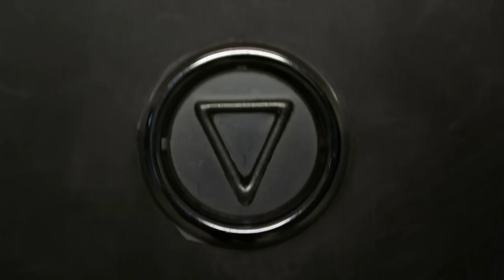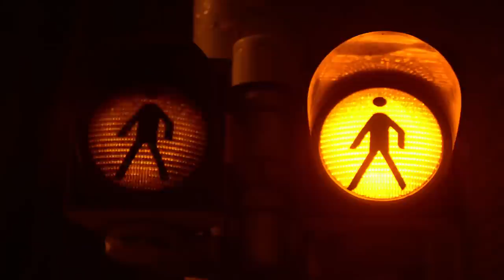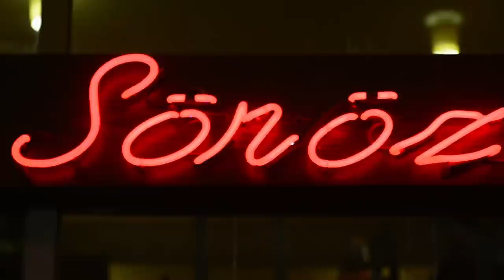Bankos - Hat Garas / prod. by Cadik (official video)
Zene: Cadik
Szöveg: Bankos
Videó: Bankos • Fényképezte: Tóth Balázs

Hölgyeim és uraim! Arra kérek mindenkit, hogy hagyja, amit csinál, és figyeljen.

Cim-cim cimbora - irritálsz, mint az egyenruha
túl sok a duma, teketória - a tükörben úgy tűnik glória?
meg-ment a melódia - heverünk a padlón, mint a cédula
a Kasko kever, mint Cintula - lobban az öngyula - indula-t?
csak a fejekben van - rég - tudjuk - úgy szórjuk, mint a pénzt
nézd - nyomaték nélkül lép a Bé - a kapun kifelé
többen követik - kőbe veretik: transzban temet el az útvesztő
remekel a terv - minket szemetel - az útszélén hagy, nem szed fel
ha visszalököd, elnyel a köd - mert nem vagy te több, se bennszülött
itt egyenlő az összes bőr - mikor nősz föl? "a program töröl"
úgyhogy - megyünk is tovább mert vár a vadon - a vállamon kannák - e szép napon
lapulunk a fal mellett - én lakom - hol figyelnek a jelek, meg a nyom
nyugi - mindig jön új rész, úgy mint a fűrész - folyik mint a bon-bon meggy,
de szabályok helyett, inkább adj teret - úgy, mint a sok bankjegy
ez zarándok menet - vidám a kelet - vad ám a front, ami nyel, mint a Pac,
lepj meg - döbbent tenger az élet - dönget, majd ellep.

Amerre jöttél elmehetsz, amit hoztál elvihetsz,
zsebemben van hat garas, neked adom, csak hallgass.

Nálam a lé - fenekén sütök én - a csajnak - a Bé, haver rap attasé
négy lépésből mattolok én - pattan a jég az ital közepén
mert az íz itt mindig passzol - úgy, mint a Castro - jobb ha nem alszol - hajszol
mindenki nagyzol - kemény a placcon - de végül mind lefarcol
olyan ez, mint egy kresz park - bent tart - ne parázz, mindig lesz dal
kezdd el - úgy, mint egy teszter - Hannibal Lecter - ha rákapsz, nem ereszt el
mert kell - amit mi hozunk - törpít el - mi vagyunk a befutók - a több hitel
lemaradt kend, mint az Alcatel - a Bé darabol apróra fel
mivel nálam a lé - fenekén sütök én - a csajnak - a Bé, haver rap attasé
négy lépésből mattolok én - pattan a jég be a tó közepén
a visszapillantómban cammog a sok f@sz - nálam a kompasz - mond azt:
nélküled aggaszt - úgy durrantasz - mint a napi egy Dallas
amit hallasz - a csitt, meg a csatt haver - nyomod itt a cukit, mint a panda-fej
a rap-hez haver itt nem kóla kell - jövünk, mint a nevek a metróra fel
maradunk jelen, mint a félelem - nem cserél el csekkre a kényelem
maradunk jelen, mint a félelem - én nem cserélem csekkre az életem.